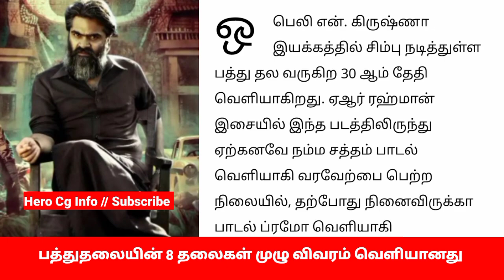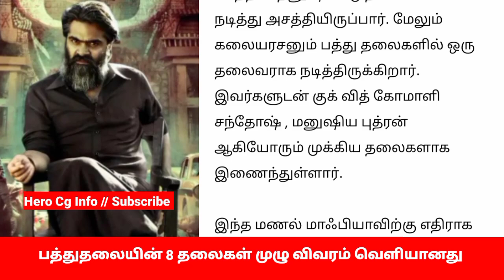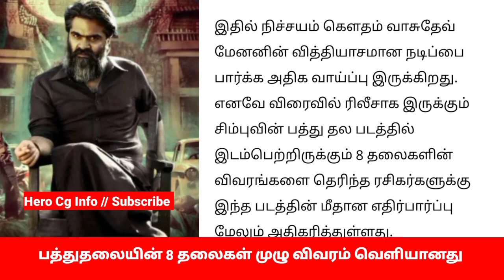VTK சிம்பு | பத்து தலையின் 8 தலைகள் முழு விவரம் | ரசிகர்கள் பட்டாளம் | Hero Cg Info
SimbuFans, HeroCgInfo